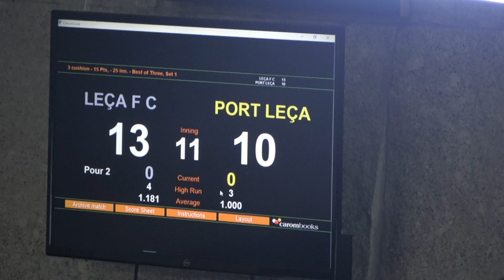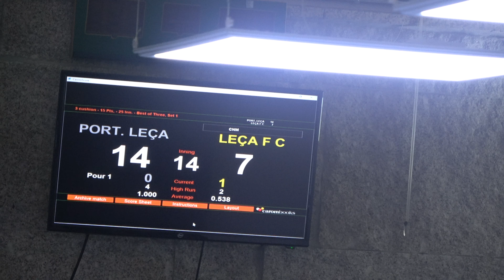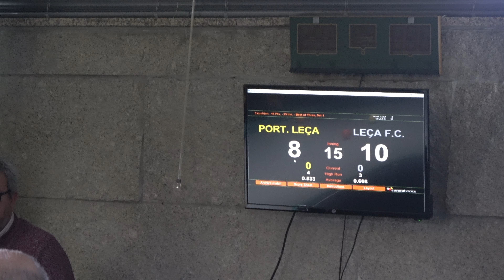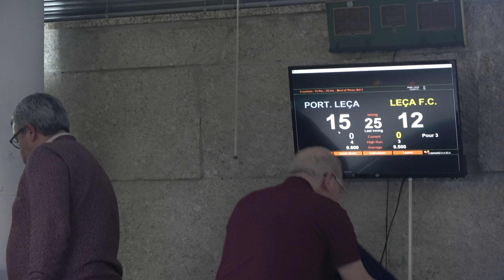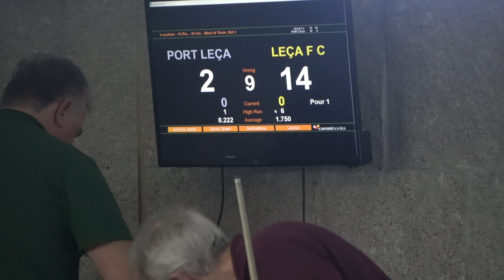Bilhar Carambola: Leça FC - Portuguesa Leça FC FEV2024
Bilhar Carambola - Taça de Portugal Oitavos de Final: Leça FC (A), 1 - Portuguesa Leça FC (A), 2: João Gomes, 1 - António Dias, 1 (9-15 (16) e 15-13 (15)); José Escudeiro, 0 - Fernando Monteiro, 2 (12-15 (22) e 9-15 (10)); Vítor Fernandes, 0 - Miguel Menezes, 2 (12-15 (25) e 9-15 (15)) e José Biscaia, 2 - Guilherme Barbosa, 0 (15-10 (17) e 15-2 (9)). A Portuguesa Leça FC (A) passou aos Quartos de Final. Jogo disputado na sala de Bilhar do Complexo Desportivo Municipal de Leça da Palmeira, na noite de 2ª feira, dia 26 de fevereiro de 2024.